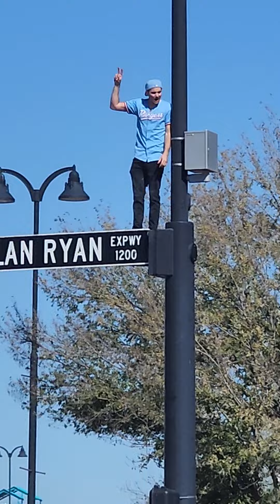so there was this one guy-